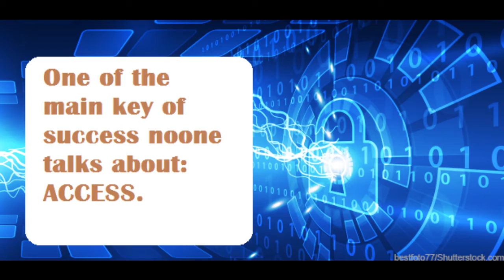IF YOU DO NOT HAVE ACCESS: YOUR CHANCE OF SUCCESS IS SLIM TO NONE.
I think that a lot of you are trying to hide insecurities that your family, friends, or coworkers have imposed upon you which is actually making you more insecure as a result of keeping it a secret. If you were to just make your insecurities public on Instagram, on Facebook, on YouTube, etc. you would feel liberated by the fact that you don't have anything to hide anymore...
 Really enjoyed getting to spend the day in Toronto to give a quick keynote and drop the Crushing It! edition of my GaryVee 001s! Let me know what you thought about this vlog being a bit more long-form than normal! Your comments are my oxygen!!!